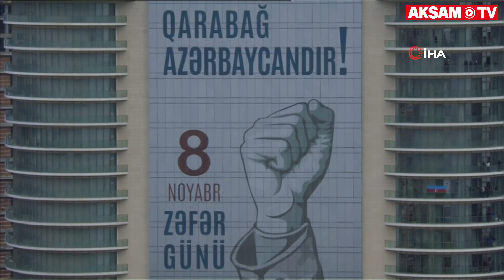Azerbaycan, Dağlık Karabağ Zaferi'ni kutladı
Azerbaycan Cumhurbaşkanı İlham Aliyev, Dağlık Karabağ Zaferi’ni Cumhurbaşkanı Recep Tayyip Erdoğan’ın da katıldığı Zafer Geçidi Töreni ile kutladı.
Azerbaycan'ın Ermenistan'a karşı Dağlık Karabağ'da yürüttüğü operasyonun 10 Kasım'da Azerbaycan'ın zaferi ile sonuçlanması Bakü'de kutlandı. Azerbaycan'ın gurur günü, Bakü'de bulunan Azadlık Meydanı'nda Cumhurbaşkanı Recep Tayyip Erdoğan ve Azerbaycan Cumhurbaşkanı İlham Aliyev'in yerini almasının ardından başladı. Erdoğan ve Aliyev, "Selam asker" diyerek askerleri selamladı. Azerbaycan Milli Marşı ve İstiklal Marşı'nın okunduğu törende önce Aliyev ardından da Erdoğan konuşma gerçekleştirdi. Türk Silahlı Kuvvetleri’nden (TSK) Bolu Komando Tugayı'nın da katıldığı törende, savaş uçakları havada duman izi ile Azerbaycan bayrağının renklerini çizdi. Helikopterlerden Türk ve Azerbaycan bayraklarının açıldığı törende Türk İHA ve SİHA'ların yanı sıra Azerbaycan'ın Ermenistan'dan ele geçirilen zırhlı araçlar sergilendi.